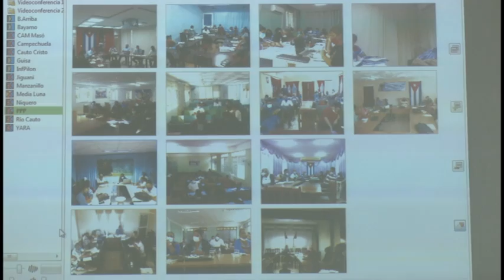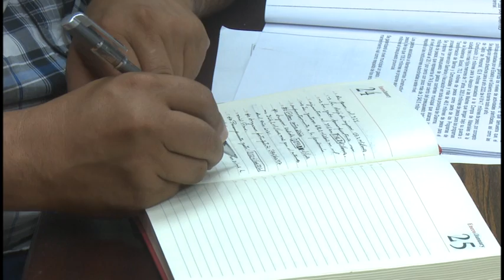Autoridades en Granma analizaron el plan de la economía para el año 2022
En la jornada de hoy sesionó el Consejo Provincial del Poder Popular. Presidida por Federico Hernández Hernández, Primer Secretario del Partido en Granma y conducida por Francisco Escribano Cruz, Gobernador, en la reunión se analizó el plan de la economía para el año 2022 y la propuesta de presupuesto local para el ejercicio fiscal en el presente calendario.